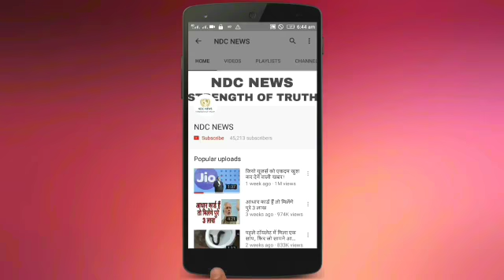करिश्मा की बेटी दे रही है स्टाइल में मां को टक्कर, तस्वीरें देखकर आपके भी दिल में बजने लगेगा गिटार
2) अगर आपकी भी कलाई पर यह 3 और 4 लाइनें हो तो आप भी हैं बहुत स्पेशल, जानिए कैसे

4) सलमान की पूर्व भाभी मलाइका का एेसा चांदी अवतार घायल कर देगा आपको, देखें HOT PICS

5) कभी 800 रुपए में नौकरी करने वाली मुकेश अंबानी की पत्नी नीता ने शादी से पहले रखी थी ये शर्त

2) अगर आपकी भी कलाई पर यह 3 और 4 लाइनें हो तो आप भी हैं बहुत स्पेशल, जानिए कैसे

4) सलमान की पूर्व भाभी मलाइका का एेसा चांदी अवतार घायल कर देगा आपको, देखें HOT PICS

5) कभी 800 रुपए में नौकरी करने वाली मुकेश अंबानी की पत्नी नीता ने शादी से पहले रखी थी ये शर्त